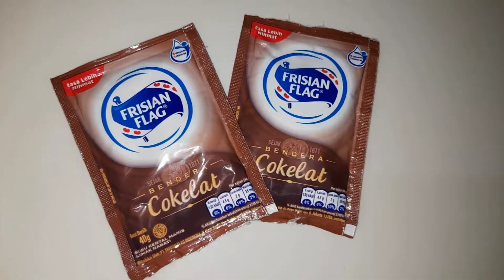. BELAJAR BIKIN KUE Billy GRAB GRAB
Belajar bikin kue,ini dikerjakan ketika waktu senggang,yah namanya belajar,mungkin masih banyak kekurangan nya,dari mulai rasa dan bentuknya,sudah pasti mungkin kurang memuaskan,dari bahan bahan nya pun masih ada yg kurang,. setelah menyaksikan video ini jangan lupa subscribe like komen dan share... Channel Billy GRAB GRAB..🙏🙏🙏🙏🙏